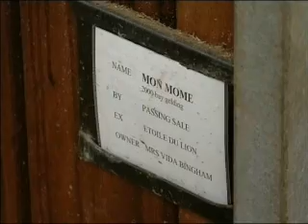John Smith's Grand National Winner Mon Mome talks...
2009 John Smith's Grand National Winner Mon Mome talks about life as the winning horse of the world's Greatest Steeplechase.

You can buy tickets for the 2010 John Smith's Grand National now at aintree.co.uk